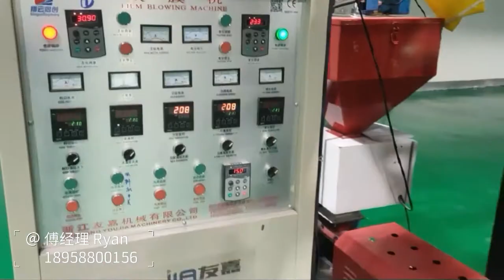High Speed HDPE T-Shirt bag film blowing machine